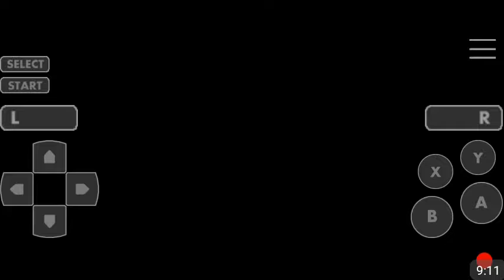Let's Play Slayers Part 2 "A very weird game?"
This game is definitely trying to be something else